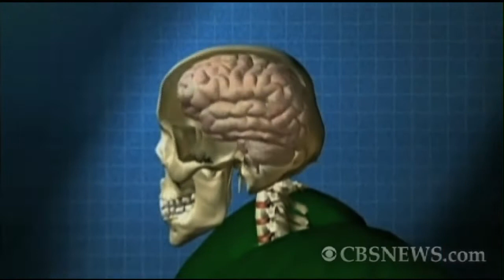2010: Year of the Bed Bug?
The biggest health stories for 2010 included the H1N1 pandemic, salmonella tainted eggs and a bed bug invasion. Sandra Hughes reports.